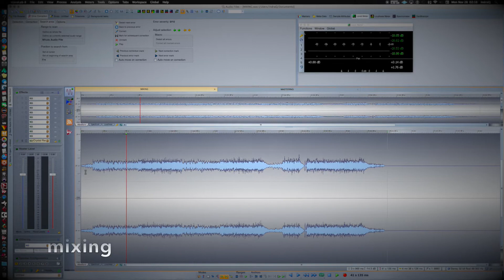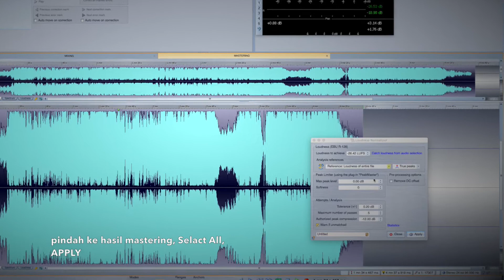Mastering Vlog part 15 - Referensi dan AB